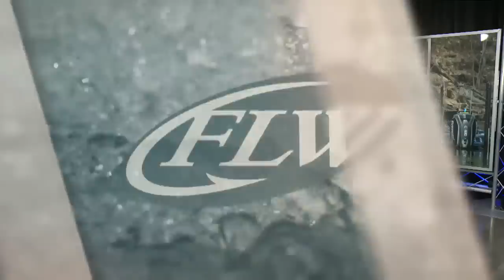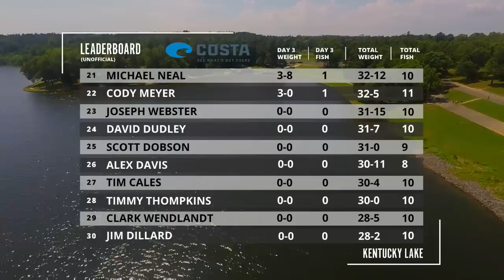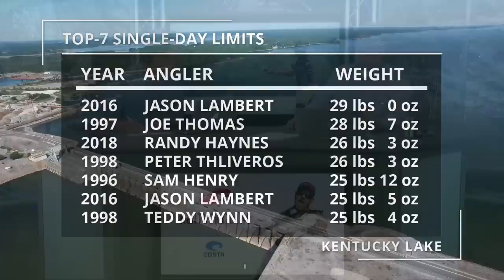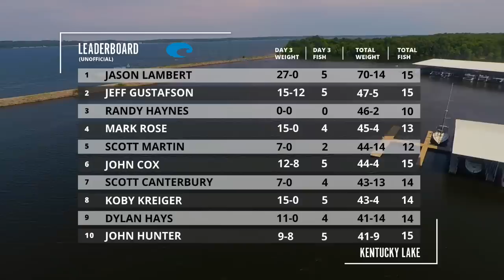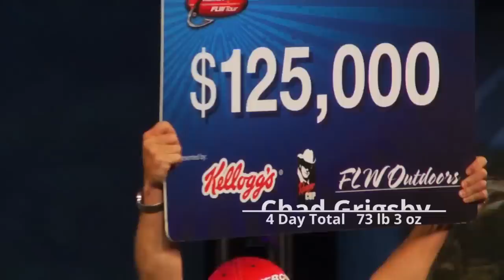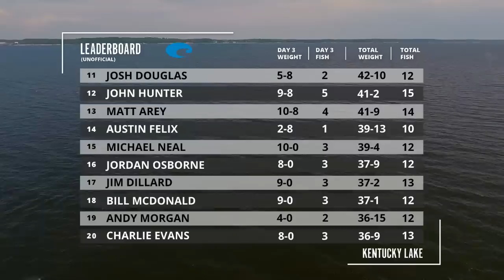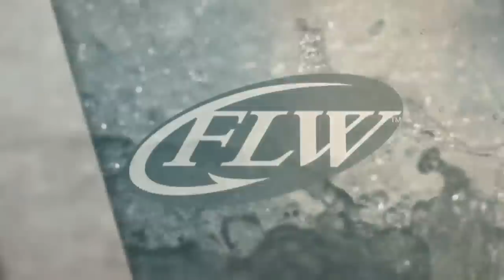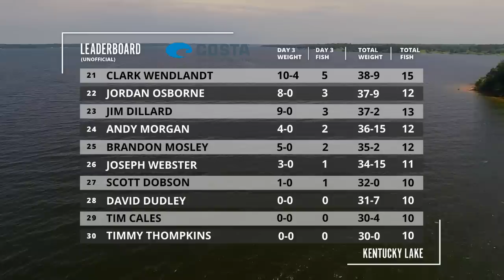FLW Live Coverage | Kentucky Lake | Day 3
Day three of the FLW Tour event on Kentucky Lake presented by Costa.

8:30 - 12:30 p.m. CT